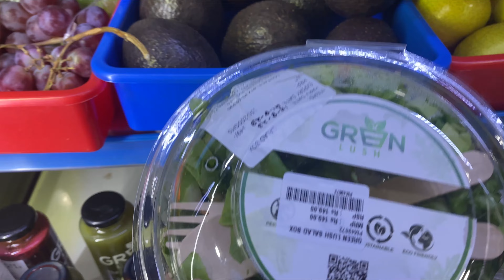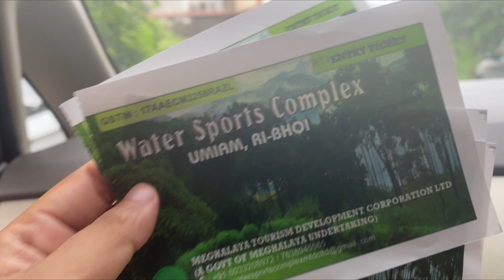Picnic Date by the Lake | Orchid lake view